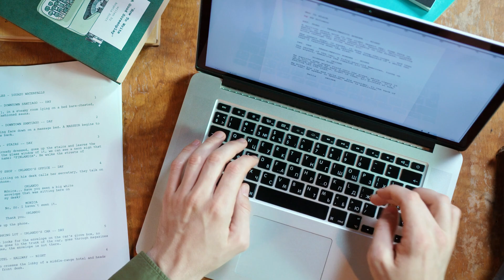Balto IV: Wolf Destiny | 2D FAN-FILM (IndieGoGo Campaign)